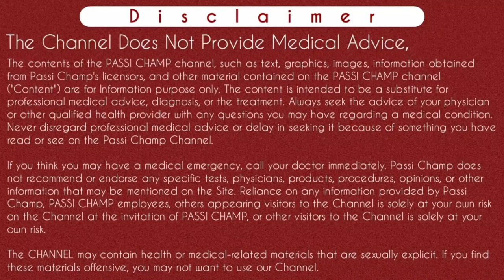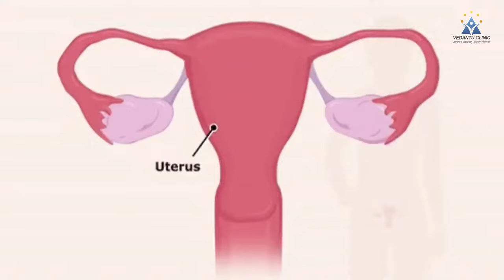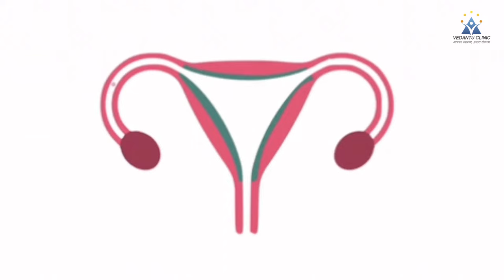Kya pregnancy me periods aate hai | क्या प्रेगनेंसी में पीरियड्स आते हैं ?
Kya pregnancy me periods aate hai | क्या प्रेगनेंसी में पीरियड्स आते हैं ? - passichamp

Iss video me maine btaya hai ki kya pregnancy me periods aate hai ? Jiska In-short jawab hai nahi. Pregnancy me periods nahi aate lekin pregnancy ke time kuch alag alag types ki bleeding hoti hai jisse aksar females apni periods ki bleeding samjh leti hai. Toh iss video me unn sabhi bleeding ka btaya gya hai jise females apni periods ki bleeding samjh leti hai. Jyada jankari ke liye video ko pura dekhe.
Thanks..

Content Cover:-
Kya pregnancy me periods aate hai
Pregnancy me period aata hai kya
Kya pregnant hone ke baad period aata hai
Kya pregnancy m period aate hai
Kya pregnancy me v periods hote hai in hindi
Kya pregnancy mein periods aate hain
Kya pregnancy main periods hote hain
Kya pregnancy me periods hote hain
क्या प्रेगनेंसी में पीरियड आता है
क्या प्रेगनेंसी में पीरियड्स आते है
प्रेगनेंसी में पीरियड्स आते हैं या नहीं
प्रेगनेंसी में पीरियड्स आते हैं
प्रेगनेंसी में पीरियड्स आते हैं क्या
Kya pregnancy me periods aate hai 1 month
Kya pregnancy mein bhi periods aate hai
प्रेगनेंसी में पीरियड आता है
क्या प्रेगनेंसी में पीरियड्स होते हैं
क्या प्रेगनेंसी में पीरियड्स होते हैं इन हिंदी
क्या प्रेगनेंसी में पीरियड होता है
क्या प्रेगनेंसी में पीरियड्स आ सकते हैं
क्या गर्भावस्था में पीरियड्स होते हैं

Instagram.com/passichamp
Facebook.com/passichamp
Linkedin.com/passichamp
YouTube.com/passichamp

Time-Stamp:-
00:00 | Upcoming in this video क्या प्रेगनेंसी में पीरियड्स आते हैं
00:11 | ABOUT VIDEO Kya pregnancy me periods aate hai
00:58 | pregnancy me periods kyu nahi aa sakte ?
03:47 | pregnancy me hone wali bleeding 1
05:01 | pregnancy me hone wali bleeding 2
06:07 | pregnancy me hone wali bleeding 3
07:42 | pregnancy me hone wali bleeding 4
09:09 | pregnancy me hone wali bleeding 5